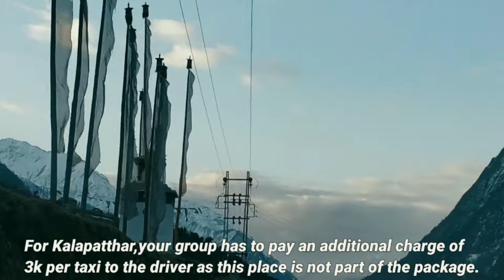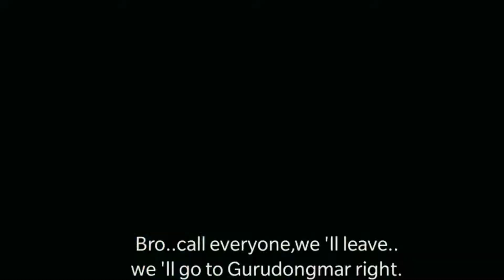Road Trip to North Sikkim | Kalapatthar and Thangu l Solo in Sikkim Series Ep 03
What is up Guys? Welcome to episode 3 of "Solo in Sikkim". I have named this episode as "North Sikkim The Beauty of Thangu and Kala Patthar".
In this episode I'm going to take to you to North Sikkim to experience the incredible beauty of snow capped mountains and the mighty himalayas.
This was my 3rd day in Gangtok and on this day I had a 2 nights , 3 days trip planned for North Sikkim.
I contacted the hostel, Tag Along BackPackers for this trip. I being a Solo BackPacker , I had to travel with other groups and individuals.
The group I was travelling with were 3 couples. I made friends with them and the journey too was fun and memorable.

Our North Sikkim itinerary was as below
Day 01 - Leave from Gangtok to Chatten(3 kms before Lachen), night stay at Chatten(Lunch and Dinner will be provided by the hotel as part of the package).

Day 02 -  1. Leave early morning for Kalapatthar(additional 3k for a taxi  as this is not part of the package) and Gurudongmar lake.(to be reached before 12 pm)
          2. Back from Gurudongmar Lake, Have lunch at Chatten (same place where you stayed for night), Head toward Lachung (dinner at Lachung)

Day 03 -  1. Leave early morning from Lachung to Yumthang Valley and Zero Point(Additional 3k for a taxi as this is not part of the trip)
          2. Back from Zero point and Yumthang Valley to Lachung. Have lunch at Lachung and back to Gangtok on the same day.

As you can see from the above details, the North Sikkim trip is quite a busy one and you will not have much time to indulge in other activities. However, you do get time to acclimatize and chill in the evenings.

In this episode I'm going to cover the journey from Gangtok to Chatten and show you the beautiful view of Thangu valley( a small stopover town before Gurudongmar Lake and Kala Patthar )and the snow covered regions of Kala Patthar.
I cant tell you how much fun I had in North Sikkim and I want to share the same with you in this vlog and the upcoming ones so that you too can plan a travel to Sikkim without hesitation.

Thanks the support Guys. Share the video with your friends and family.

Track: Cool and Clean (Continued) (Pipa Performance)，NCM version

I have a subscription for Kinemaster and it is my go to editing tool for smartphone
Hostel I stayed in Gangtok
TagAlong Backpackers, Development Area, Gangtok

Sightseeing in Gangtok:
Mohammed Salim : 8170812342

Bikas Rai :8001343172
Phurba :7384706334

Travel Agent for North Sikkim:
Genesis Tours &travels"Nam Nang Road Gangtok Sikkim
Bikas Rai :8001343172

Bicycle I Rented from:
Hill Bikes, Chandmari Rd, Mintokgang, Gangtok, Sikkim 737101